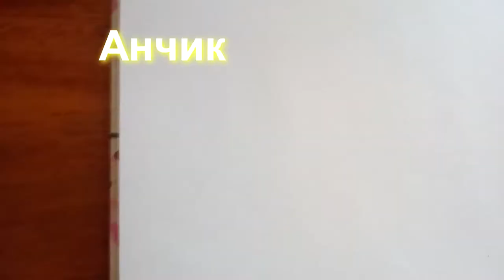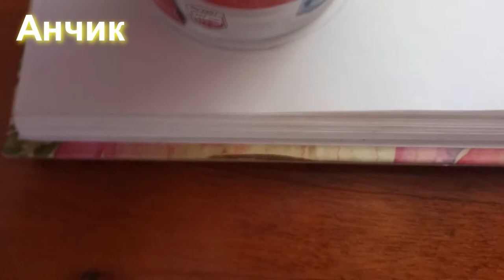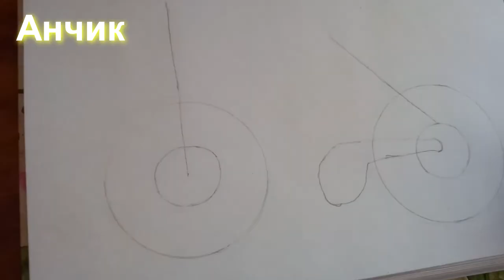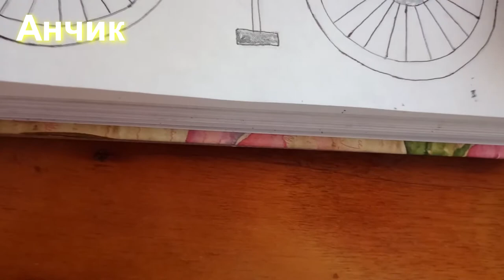Влог Рисуем Велик. Как Нарисовать Велосипед. Vlog Draw. How To Draw A Sports Bike.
Смотрим видео по рисованию и рисуем Спортивный Велосипед.
Watch the video on drawing and draw a Sports Bike